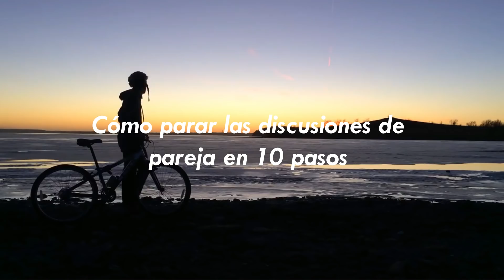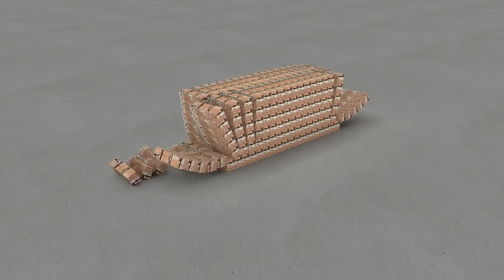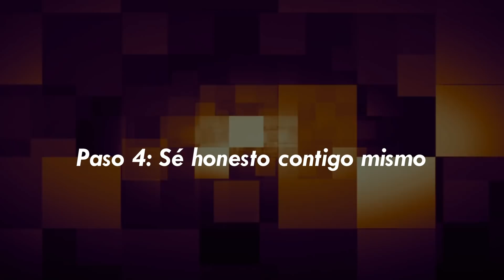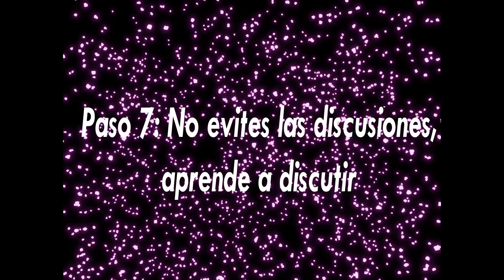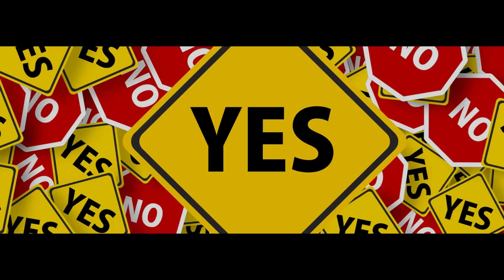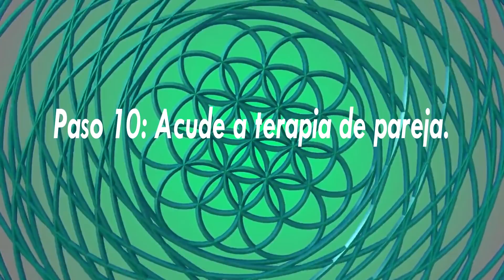Discusiones de parejas tóxicas. ¿Cómo detenerlas?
En las discusiones destructivas, uno de la pareja o ambos, busca o buscan ganar la discusión, dar en su punto débil, dejar al otro desarmado, que el otro se sienta mal, para tú ganar poder y estar en una posición por encima del otro.

Después de cada discusión destructiva hazte las siguientes preguntas: ¿Te ha servido para ser más feliz?, ¿Te sientes mejor contigo mismo por haber ganado?, ¿Te sientes más seguro contigo mismo?

Puede que sí, pero es una FALSA sensación de felicidad/seguridad. No lo olvides. Te estás engañando a ti mismo.

Deja de jugar a este juego absurdo de conseguir el poder. El poder, la seguridad y la felicidad se consiguen de una forma muy diferente.
Edición de Audio y Video por:
El secreto de "El poder de las "mentes millonarias"